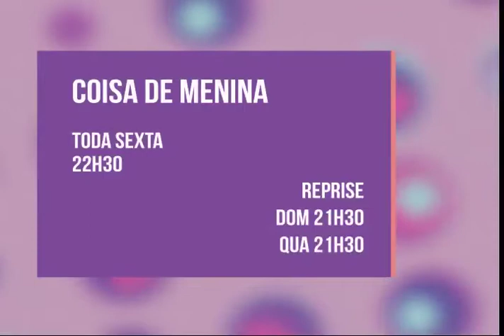Coisa de Menina #4 - Extra